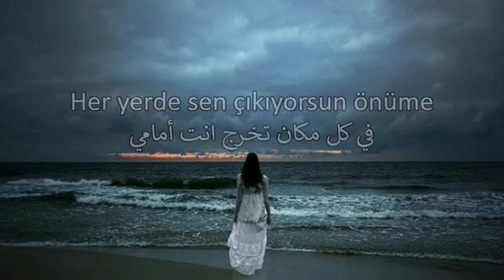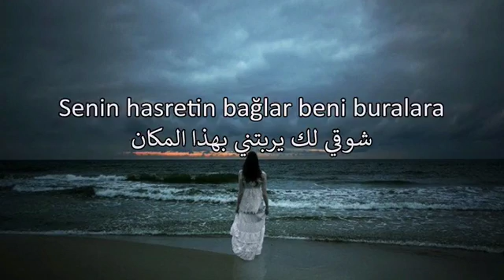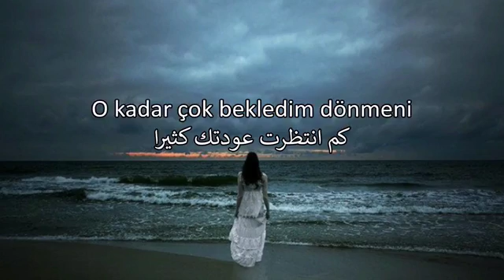٢٩ ديسمبر، ٢٠١٦(4)